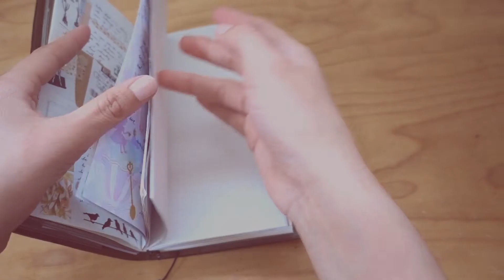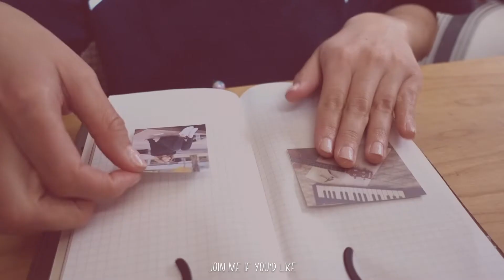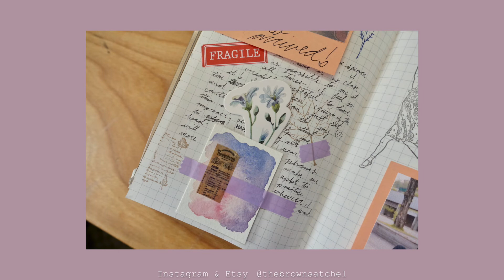Traveler's Notebook Journal With Me No. 2 | Feb. 2019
Hello Friends!
I hope all is well. Have you been staying motivated in your journal? If not, don't sweat it, we all go through those phases. Maybe this will spark a little inspiration for you!

And remember, you're always invited to journal with me, along the way! =)